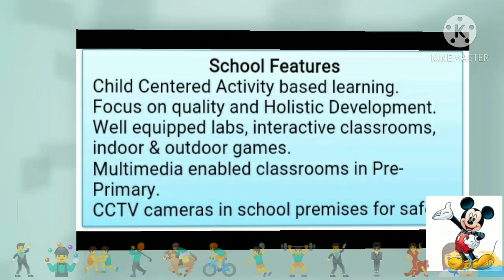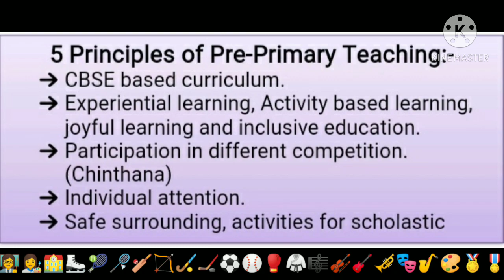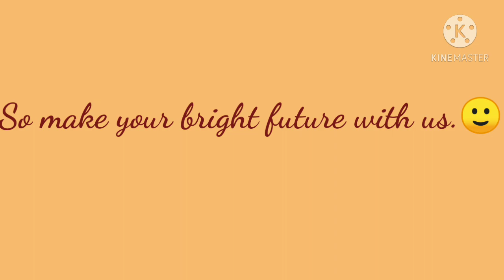2 January 2021